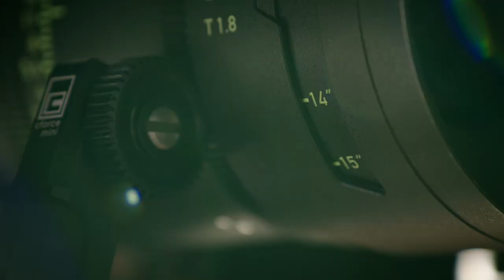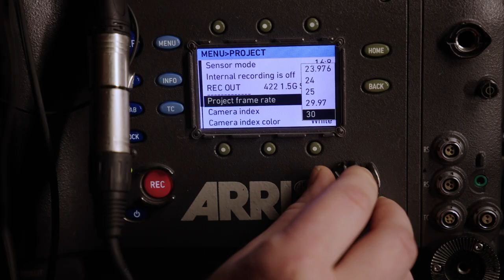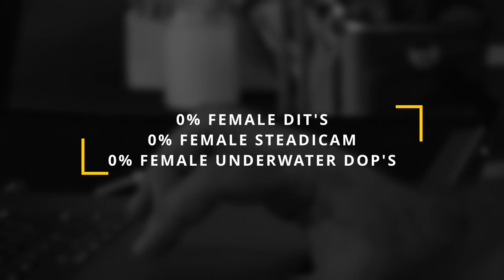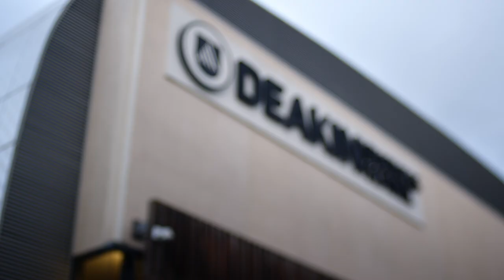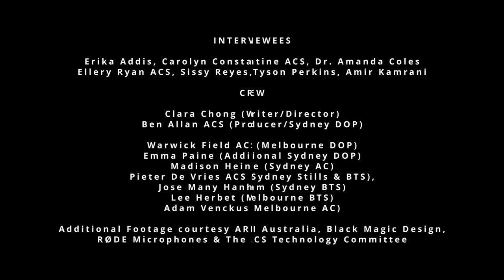A Wider Lens | Launch Film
The ACS and Deakin University have produced a world first report into Diversity and Development in the Australian Camera Workforce.